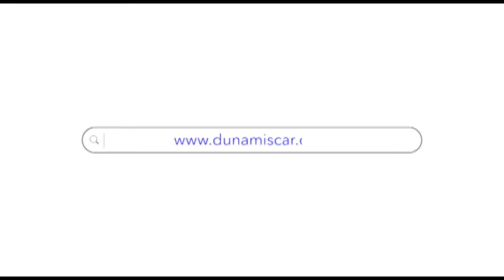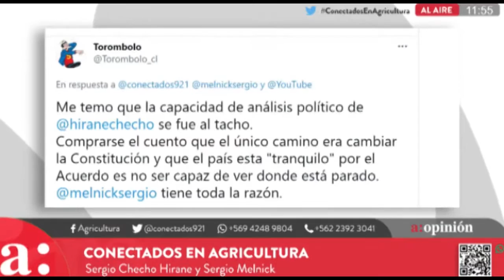Conectados 14 de Mayo.